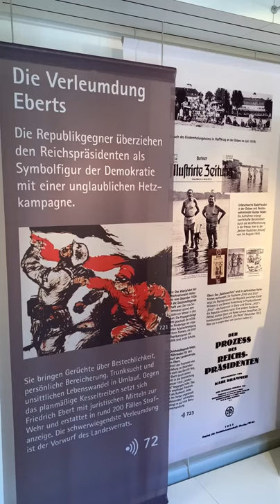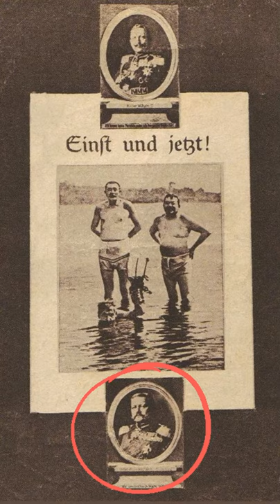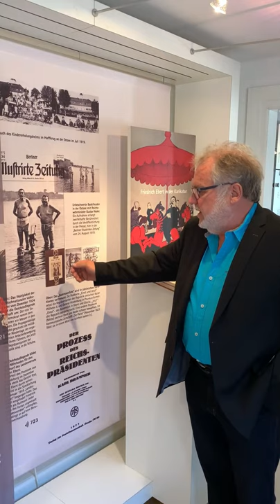Das Bild und seine Geschichte, Teil 2: Das "Badehosen-Bild" von Friedrich Ebert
Im zweiten Teil unserer Reihe "Das Bild und seine Geschichte" geht es um das berühmte "Badehosen-Bild" von Friedrich Ebert. Was es damit auf sich hat, erklärt Prof. Dr. Walter Mühlhausen.